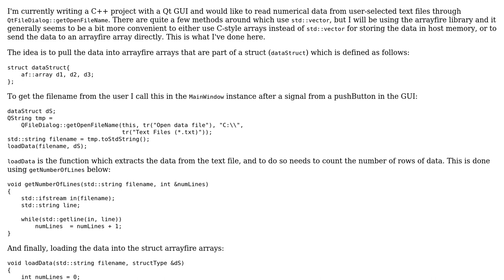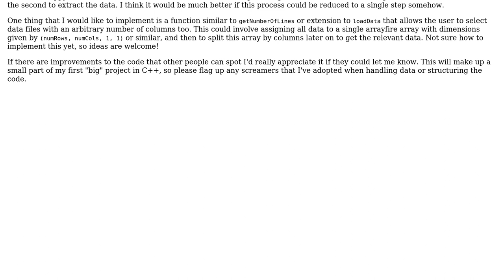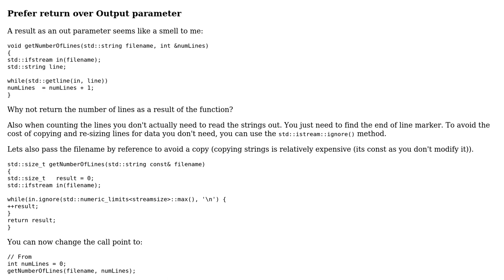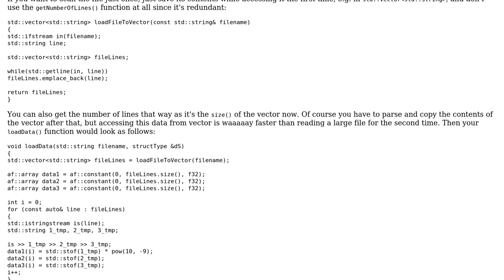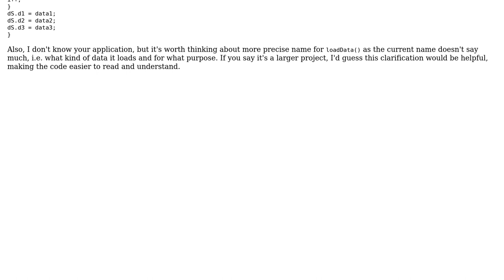Code Review: Open text file and read data to an arrayfire array using Qt and C++ (2 Solutions!!)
Code Review: Open text file and read data to an arrayfire array using Qt and C++